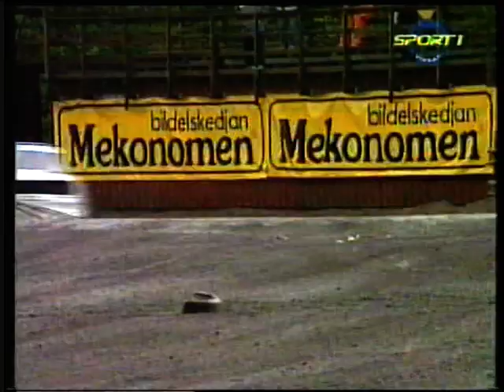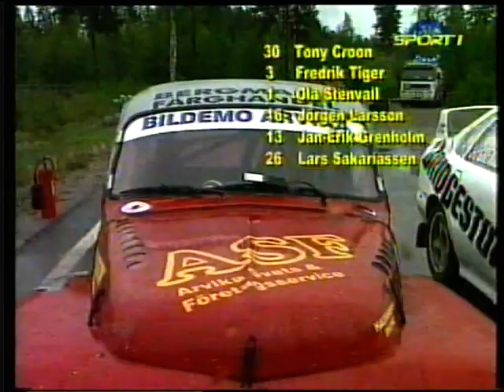Evocupen Strängnäs 2004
Rallycross Evocupen ifrån Strängnäs 2004